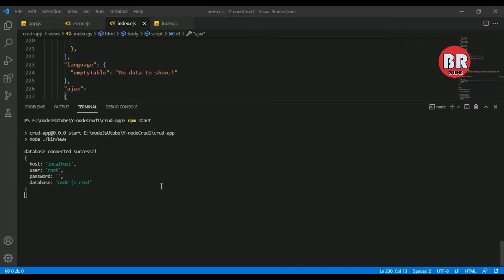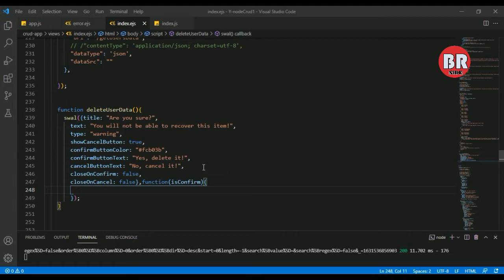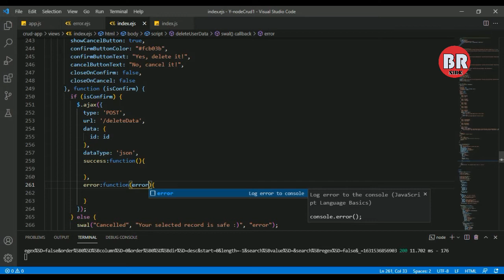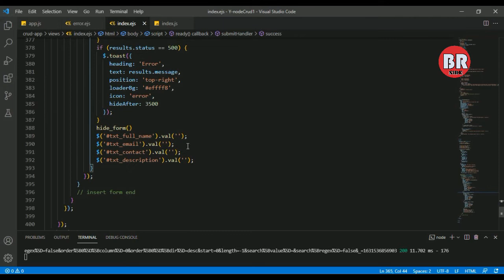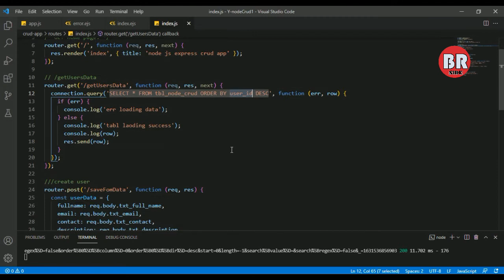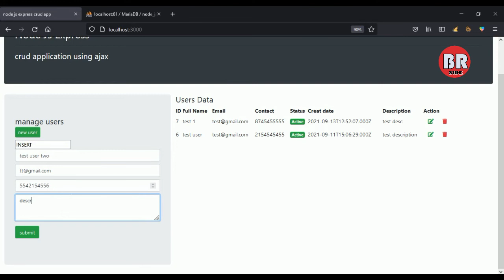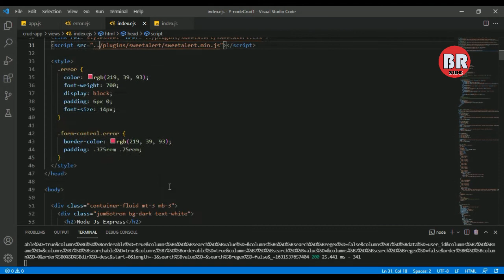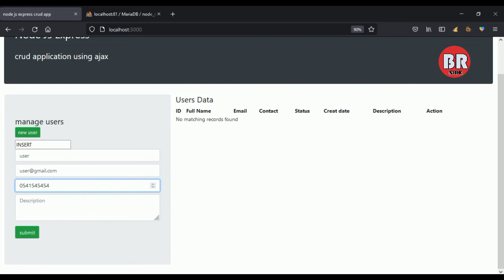Node.js and MySQL CRUD Operations with Express.js DELETE Request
Explore the comprehensive functionalities of Node.js and MySQL for performing CRUD (Create, Read, Update, Delete) operations, with a focus on implementing the DELETE request using Express.js! In this tutorial, we delve into the intricacies of sending DELETE requests to the server to delete specific data entries from your MySQL database. Learn how to handle DELETE requests efficiently in Node.js, ensuring seamless data manipulation and management in your application. Whether you're a beginner or an experienced developer, this tutorial equips you with the essential knowledge to master CRUD operations and enhance your Node.js skills. Elevate your web development prowess with Node.js and MySQL today!

🔹 Color Theme Used: One Dark Pro

🎵 Track Info: Adventures by A Himitsu
🎶 Genre and Mood: Dance & Electronic + Happy
🔗 Adventures by A Himitsu: SoundCloud

🚀 What You'll Learn:

    Performing CRUD operations with Node.js and MySQL
    Implementing DELETE requests in Express.js
    Handling DELETE requests to delete specific data entries
    Efficient data manipulation and management strategies